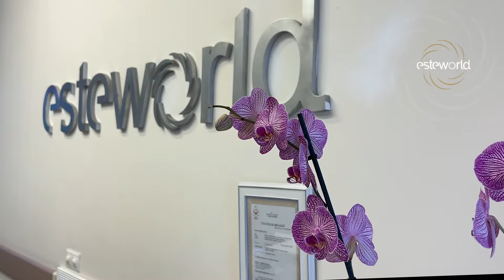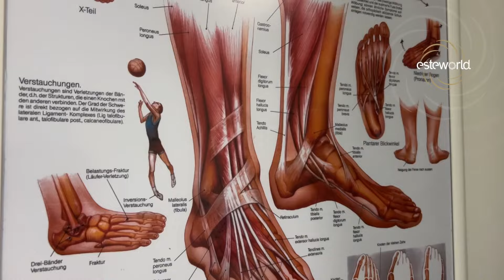📍Altunizade Klinik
Esteworld Altunizade Köşk Klinik şubemizde 25 yılı aşkın sürelik tecrübemizle yüksek tıbbi standartlarda estetik hizmetleri sunuyoruz ✨

Saç Tedavileri
Medikal Estetik
Cilt Bakımı ve Tedavileri
Sağlıklı Yaşam Tedavileri